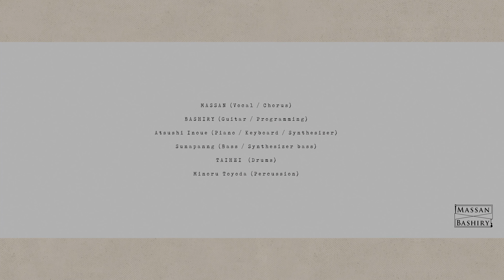MASSAN × BASHIRY - Wonder [Official Video]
MASSAN × BASHIRY /  Digital Single “Wonder"
2021.3.5 Release

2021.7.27　 東京 南青山 月見ル君想フ
MASSAN×BASHIRY Band set
ワンマンライブ（有観客＋生配信）決定！
※詳細については決定次第更新

 “Wonder"

Lyric: MASSAN
Arrangement: BASHIRY , Atsushi Inoue

MV Director: Yu Nimiya
Camera Assistant: Ayaka Nagakari
Lighting Operator: Shintaro Yanagida
MV Cast and Dance: Yo Nakamura

Lyric:
なんか変な気分だよ　不味ブランデー無理して飲んでる
散々言い争っても　　答えは「あんたは変えれない」ひとつだって
カウンターパンチみたいな言葉が　身体中に駆け巡る
離しては口つけた　ずっと眺めいた空っぽのグラスに映る

笑顔が素敵　内面も言うことなんてない　完璧じゃなくていいからさ
そう笑って　笑って　笑って　笑っていたいだけ

目に見えるもの全てがハピネスって言ったら嫌味になる　馬鹿な男さ
目に見えないものがあるから世界のバランス取れてんだって　やっと分かった
何より１番だったのに　誰よりも輝いていたのに
貰った誕生日　ドンピーも一気にラッパ飲み
無茶苦茶なまま１０年先も笑って誓ってみたけど根拠はないぜ
あした明後日が積み重なって凸上がって 凹下がっても何とかなって来たんだ

大胆不敵  内面は理解したくない　so crazy　じゃなくていいからさ

晴れのち曇り　この先どうするつもり？
曇りのち曇り　日が当たらない蕾
どこまでも雨　でも止まない雨は無え
いつか晴れるでしょう　いつか笑って会えるでしょう
いつか笑って会えるでしょう　いつか笑って会えるでしょう

散々言い争っても　　答えは「あんたは変えれない」何ひとつだって